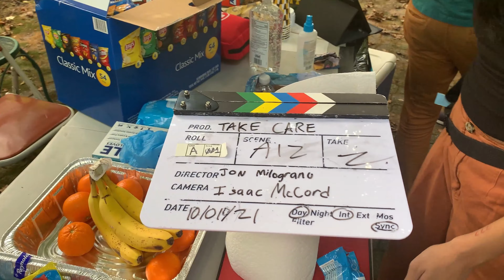Take Care: First Look Behind the Scenes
Take an inside look at the set of Take Care!

Take Care is a short film that sheds light on what it's like to have a loved one living with Alzheimer's. It's centered around the lead singer of a metalcore band named Joey, who has been estranged from his family for years.

The film explores themes of love through hardship, personal identity, loss, and familial bonds.